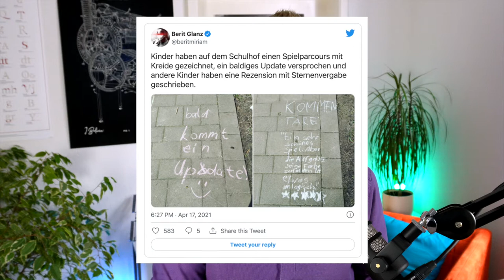L2D2 04 Leitmedienwechsel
Intro-Video zur Sitzung „Leitmedienwechsel“ des Seminars „Lehren und Lernen unter den Bedingungen von Digitalisierung und Digitalität (L2D2)“ am Karlsruher Institut für Technologie (KIT) aus dem Wintersemester 2021/22.